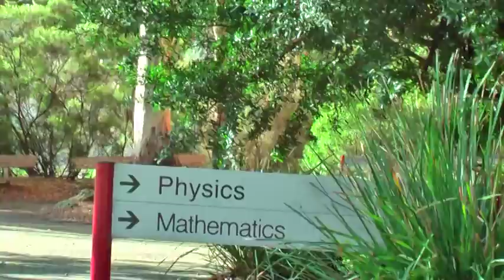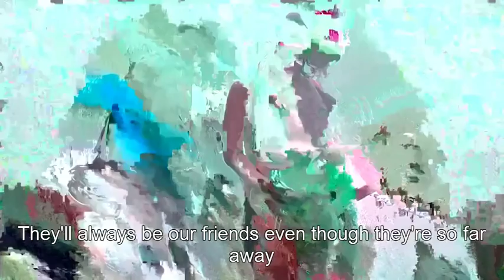Legs Akimbo - The Ballad of Pete and Sol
A little song that we made for Pete and Sol's wedding in Norway!